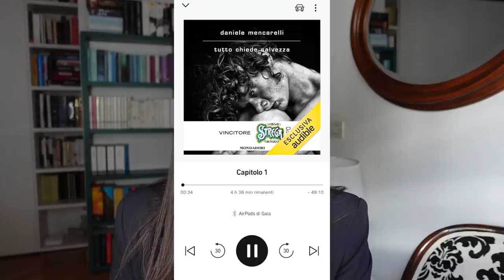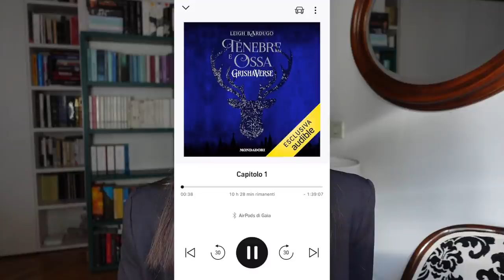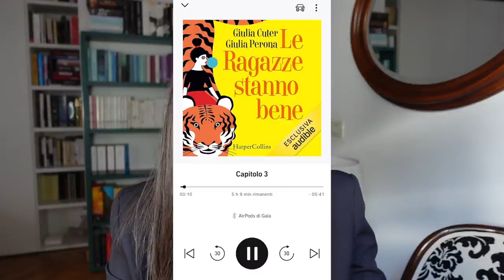10 AUDIOLIBRI DA ASCOLTARE SU AUDIBLE 🎧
Libri citati:
🎧 Una donna - Sibilla Aleramo
🎧 Le ragazze stanno bene - Giulia Cuter e Giulia Perona
🎧 Le fiabe di beda il bardo - J. K. Rowling